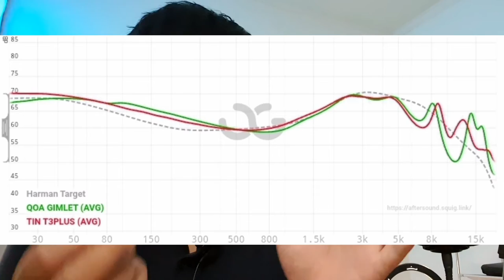QOA GIMLET REVIEW (ENGLISH) $60 VS TIN T3PLUS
aftersound measurement :
aftersound.squig.link